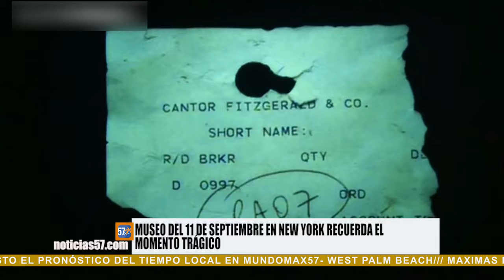Noticias 57 | Entretenimiento 09/09